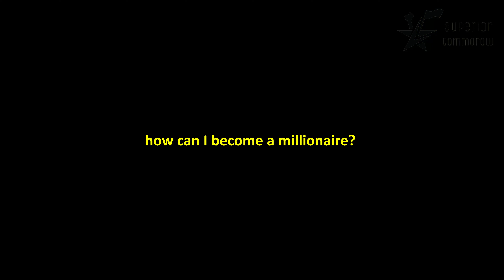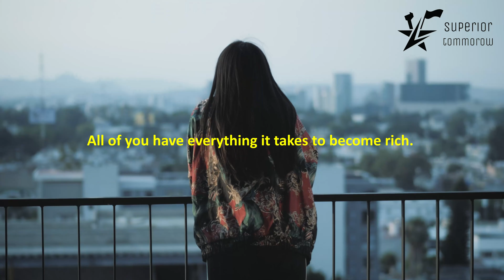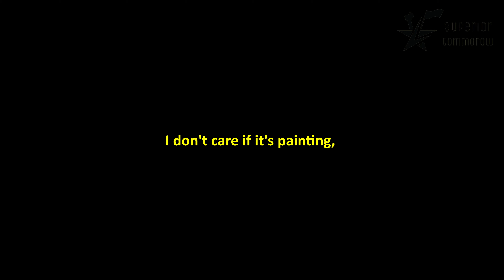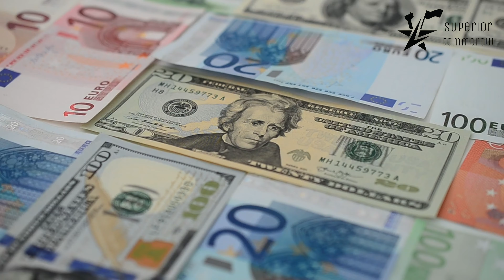The only difference between rich and poor is BELIEVE | Steve Harvey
Broderick Stephen Harvey (born January 17, 1957) is an American comedian, businessman and entertainer. He hosts The Steve Harvey Morning Show, Family Feud, Celebrity Family Feud, the Miss Universe competition (since 2015) and Fox's New Year's Eve (since 2017).

SUPERIOR TOMORROW is here to provide the best motivational videos to feel motivated all the moment as in this 2020 everyone wants to be successful but they are not motivated enough to succeed enough. so we are here to bring you the best motivational videos.

9 LIFE-CHANGING books
► Rich dad poor dad
► $100 startup
► Think and grow rich
► The 4-hour workweek
► The richest man in Babylon
► How to win friends and influence people
► The magic of thinking big
► The intelligent investor
► One Thing